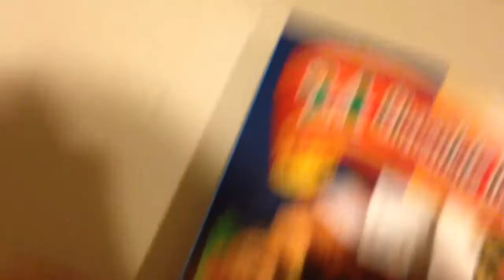Terry Fator, Meet Joli & More Vlogmas Day 2 ❄️⛄️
Hey everybody!!

Twitter.com/chelsie_drew
Instagram.com/straightbeef
Facebook.com/fashionxoxbeauty
Poshmark.com/fashionxobeauty

Xoxo